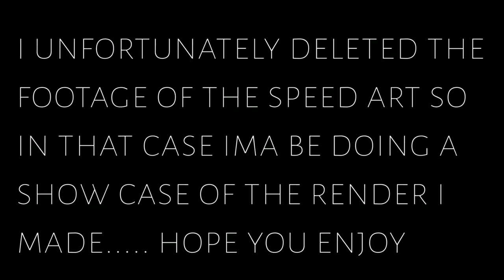-Show Case- Render for JinKerTheKiller